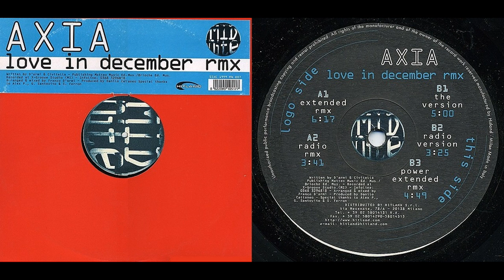Axia - Love In December (Radio Remix)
Anno: 1999
Label: Mid-Nite
Vocals by Melody Castellari